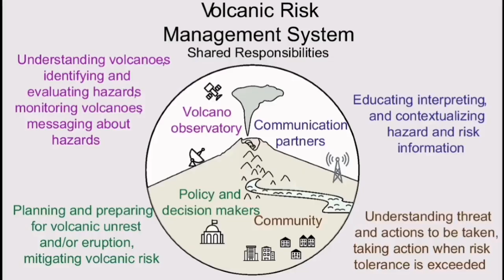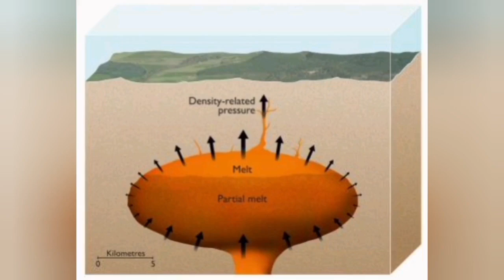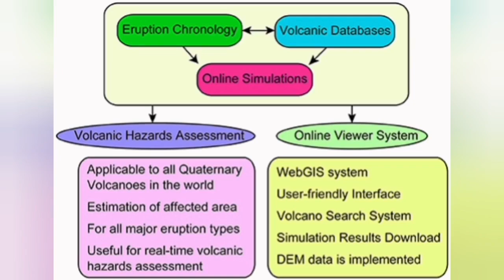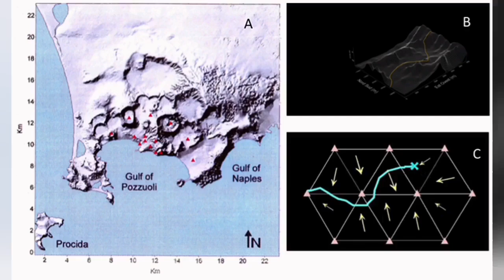Campi Flegrei Super Volcano Eruption, Italy, Reality Against Myth, Geologist Analysis